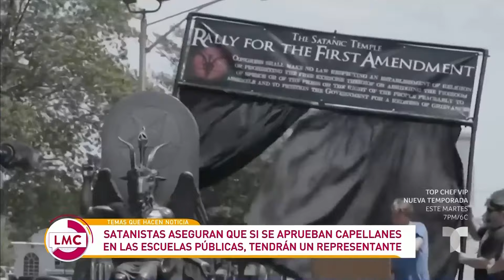Satanistas quieren estar representados en las escuelas | La Mesa Caliente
Una nueva ley en Texas y la Florida permitiría capellanes de diferentes religiones en las escuelas públicas y los satanistas aseguraron que ellos también quieren tener un representante.